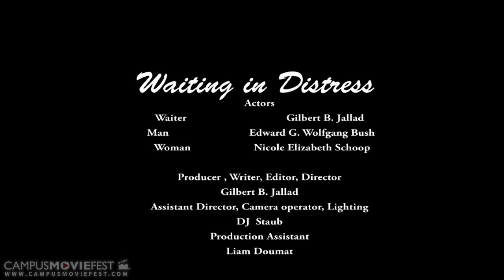Waiting In Distress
The story is about a couple searching for a good place to eat and finds a troubling waiter at each restaurant. Finally in the end, they settle for an outdoor picnic and they are surprised to find a waiter who want's to take their order...

Created by Gilbert Jallad's Crew at University of Central Florida in 2015 as part of Campus MovieFest, the world’s largest student film festival.

Cast & Crew :
Gilbert Jallad - Captain

Make sure to check out this video and thousands more on the Campus MovieFest